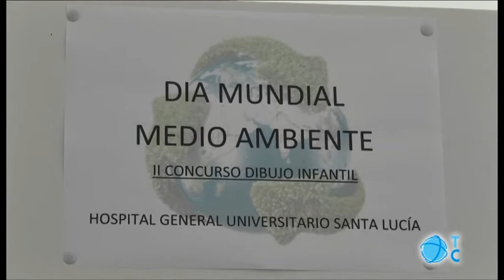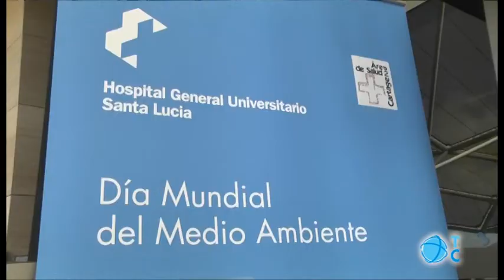Día Mundial del Medio Ambiente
El área 2 de salud y la empresa de gestión de residuos del Hospital de Santa Lucía se unen para celebrar el Día Mundial del Medio Ambiente